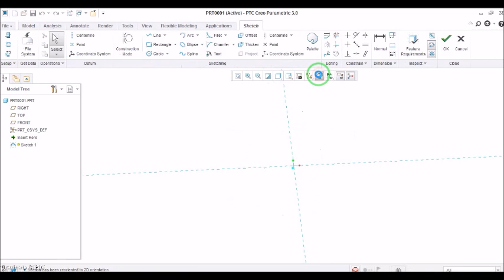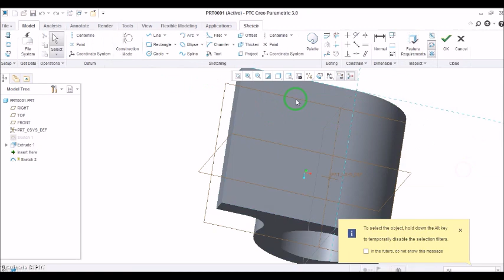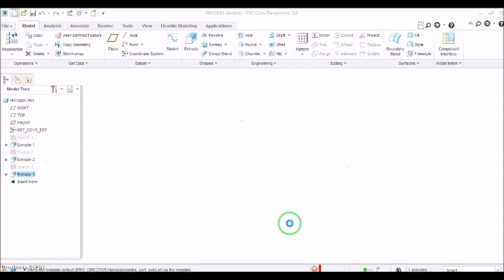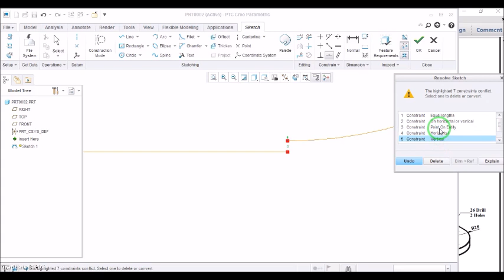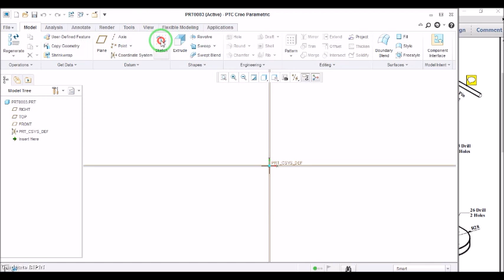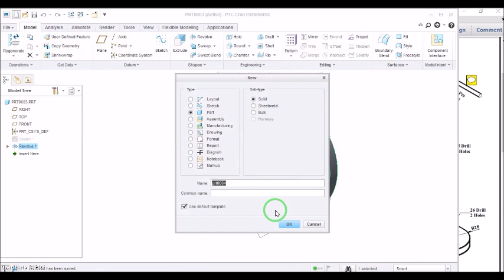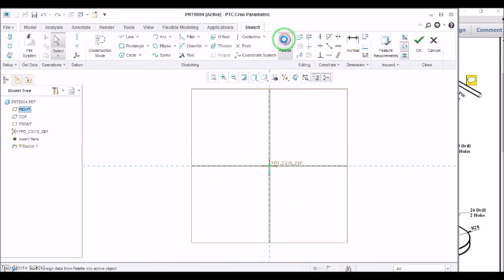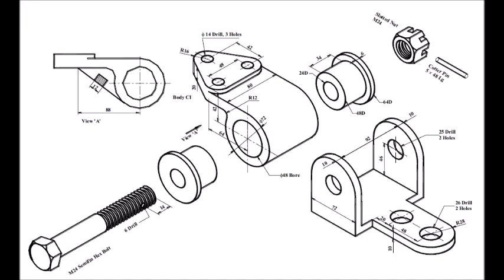How to make anti-vibration model || PTC Creo Parametric Tutorial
anti vibration mount modelling creo || Creo Parametric Tutorial

How to make anti-vibration model in creo ?
How to make anti-vibration model in catia?
How to assemble anti-vibration model in creo ?